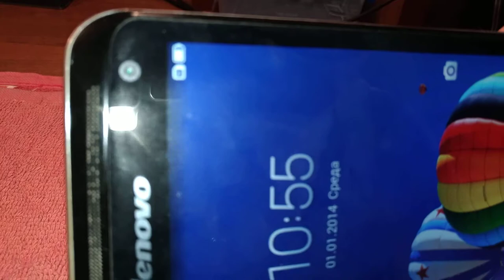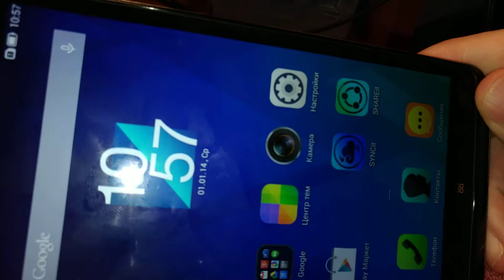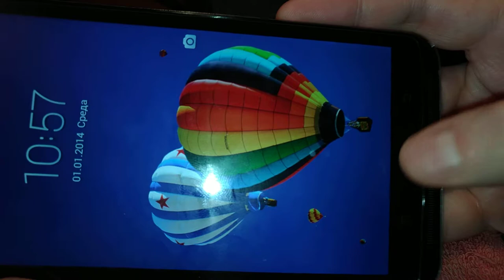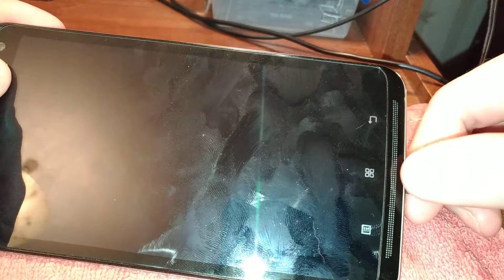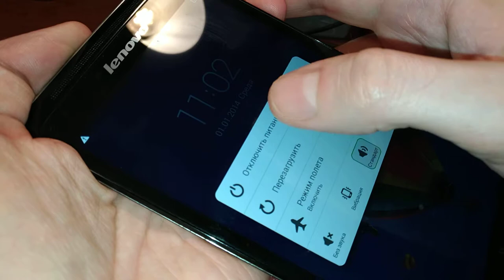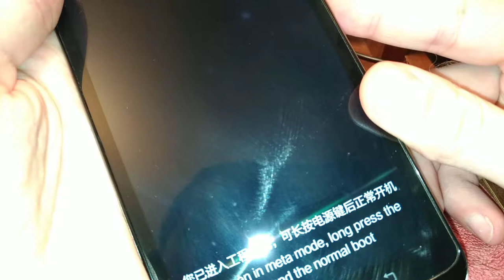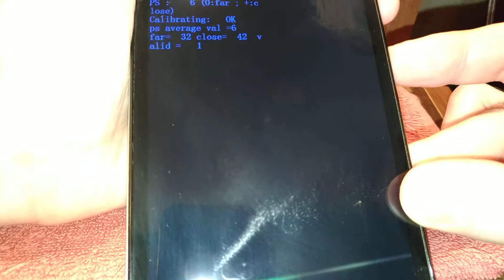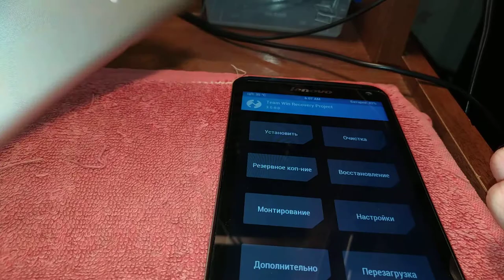Телефон LENOVO S930 опыт эксплуатации